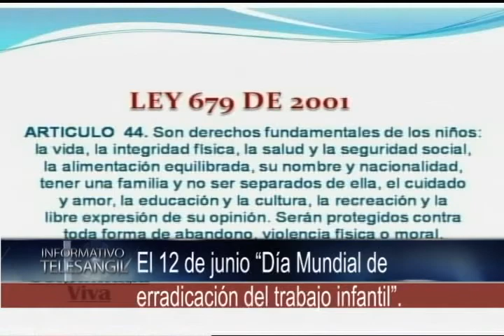El 12 de junio "Día Mundial de erradicación del trabajo infantil"